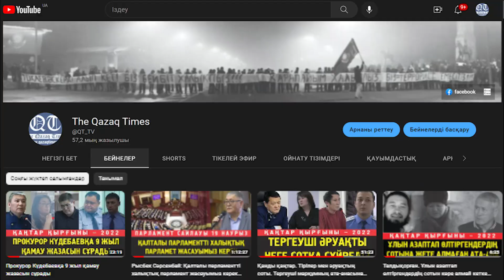«Әуежай ісі» аудандық соты мен қалалық апелляциялық сотына қатысқандар жауапкершілікке тартылуда